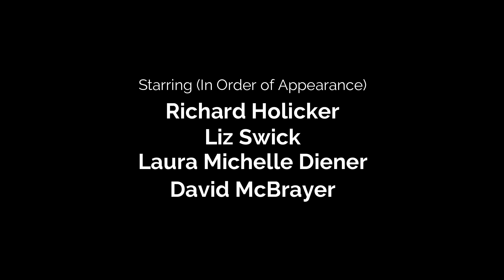The Egg and the Branch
Staged reading, presented at the Boulevard Tavern, Charleston, WV, as part of Celtic Calling. March 4, 2018.